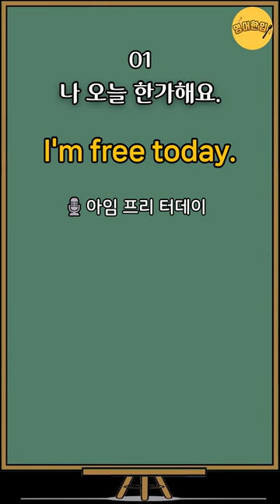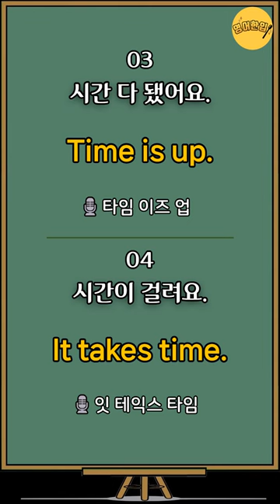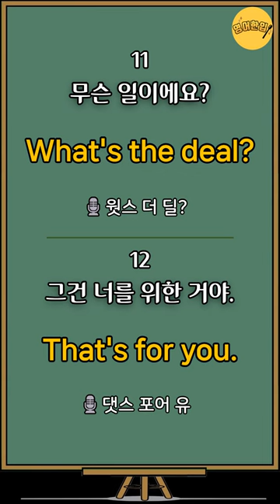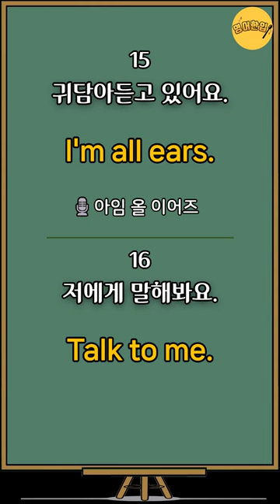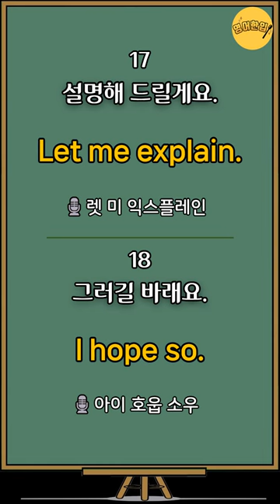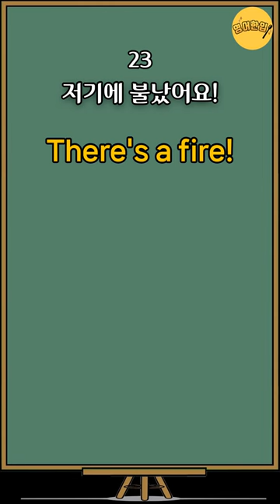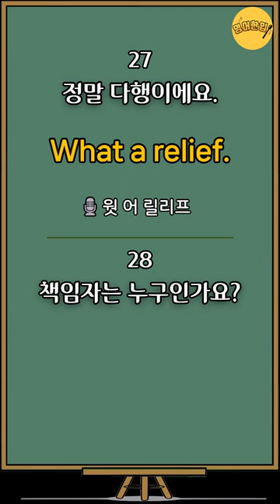[왕초보영어회화 #2] 초간단 3단어 영어문장｜생활 필수영어 회화｜왕기초 영어회화｜영어반복듣기｜필수 생활영어｜영어공부｜영어듣기｜짧고 쉬운영어｜기초영어회화｜그냥 듣기만 하세요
🔂 00:05 영상 처음으로 가기

💿 이번 영상은 기초 영어회화 30개를 준비했습니다.